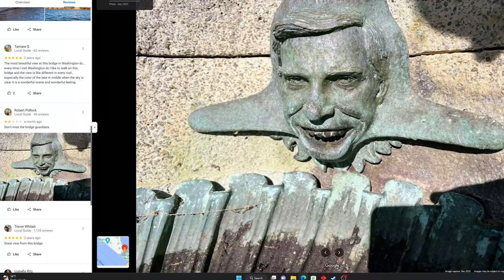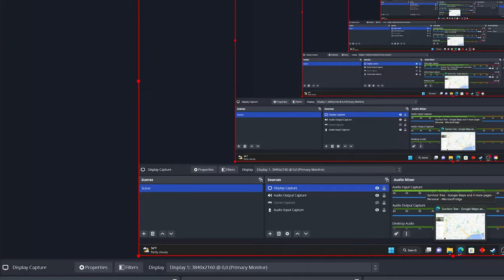Google maps reviews are weird.